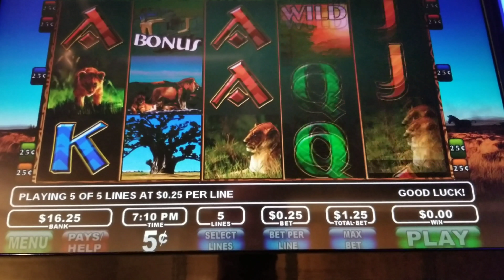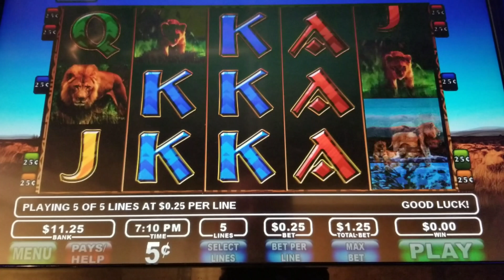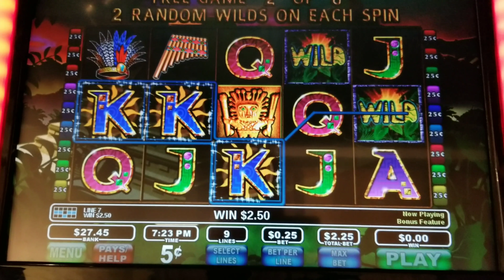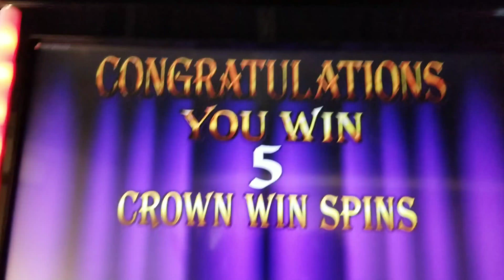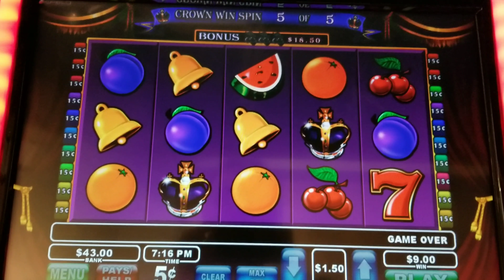Triple Play Slots (BONUSES) Viewer Requests